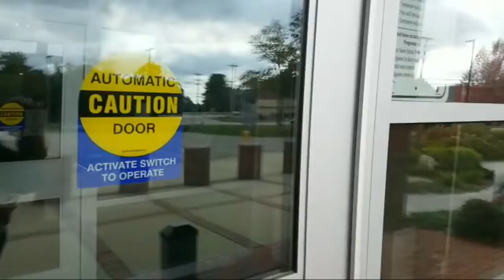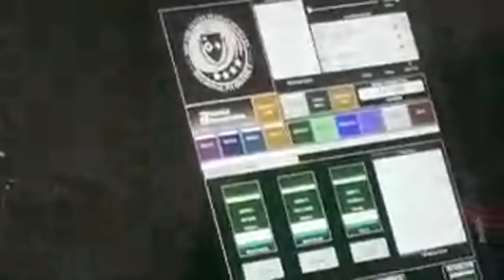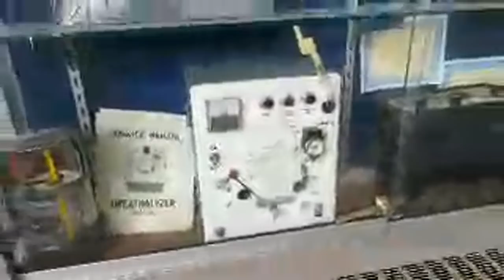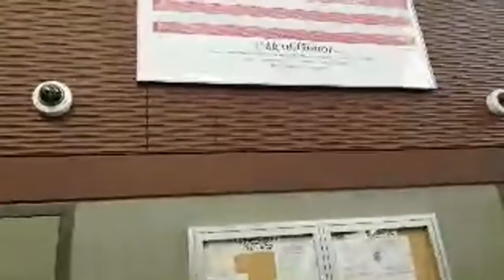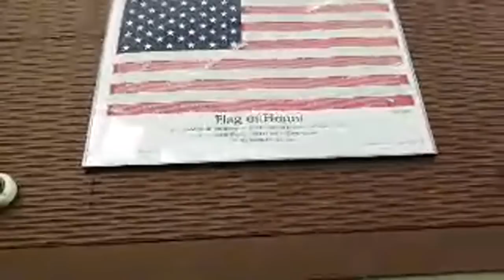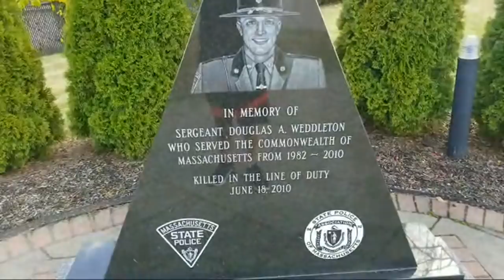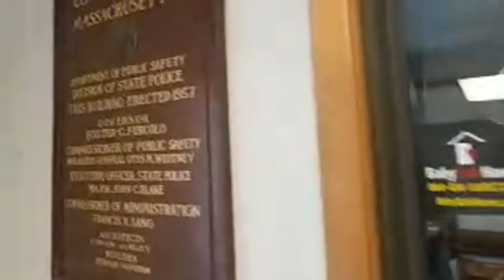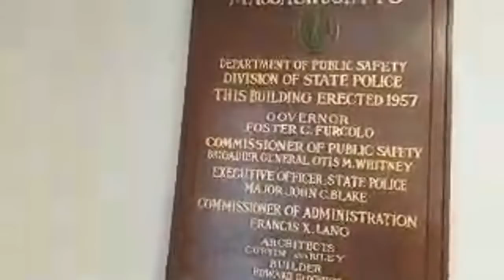"THIS IS THE POLICE" 1ST AMENDMENT AUDIT! FOXBORO & STATE PD!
I Need Your Support! Thank you Josh Abrams We conducted a First Amendment Audit at the Foxboro and State Police! Officer Mattson of Foxboro PD did AWESOME! We need more like him!